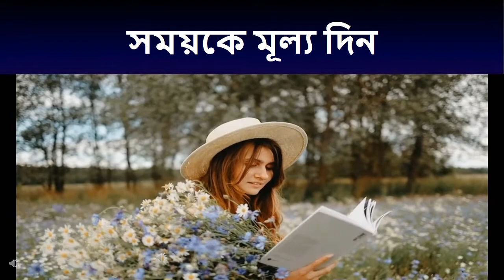সময় অমূল্য সম্পদ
life changing motivational story#motivational stroy in bangla#powerful bangla motivation speech#inspirational video#

সময়কে কাজে লাগান।মন একটা সময় আসবে যখোন, আমাদের স্বাধিনতা, পরিপক্কতা কিংবা ইতিহাসকে কেড়ে নেওয়ার জন্য কোনো বড়োভাই এর প্রয়োজন হবে না। এমন দিন আসবে, মানুষ শোষিত হতেই বেশী ভালবাসবে। যে প্রযুক্তি তার চিন্তার ক্ষমতা কেড়ে নেবে,তাকেই সে বেশি ভালবাসবে, বই নিষিদ্ধ করার কোনো প্রয়োজন হবে না,কারন বেশির ভাগ মানুষ আর বই পড়তেই চাইবে না। একটি বাড়ির বা ফ্লাট এর মধ্যে সবাই একত্রে বসোবাস করলেও সবাই অনেক ব্যস্ত নিজেকে নিয়ে।, নিজের সহপাঠী বা ভাইবোন, মা-বাবা, দাদা দাদী, কারো সাথে কথা বলার ফুসরোত নেই কারো। কারন সবাই নিজের মতো করে মনের তৃপ্তির স্বাদ পেতে চান ঐ রোবোটরুপি মোবাইলের কাছে। আমরা এত তথ্য সমৃদ্ধ হবো যে, আমরা নিস্ক্রিয় হয়ে যাবো। আমরা দেখছি, ফেসবুক, ইন্টারনেট, গুগলের মতো বড়ো প্রতিস্ঠানগুলো আমাদের চিন্তা চেতনা বা পছন্দ অপছন্দকে নিয়ন্ত্রণ করছে কিন্তু সেটা আমাদের খারাপ লাগছে না বরং এতো ভালো লাগছে যে, আমরা খুব আগ্রহ নিয়ে আমাদের দাসত্বকে ভালোবেশে ফেলেছি, আমাদের চিন্তা করার ক্ষমতা কমে যাচ্ছে আমরা তাতেও খুশি। রাশিরাশি বিনা পয়সায় সত্য মিথ্যা তথ্যভারে আমরা এখন এমন ভারাক্রান্ত থাকি যে, মনে হয় আমাদের দম ফেলার ফুরসত নেই। সেই বিশাল তথ্যভান্ডারে যে, মিথ্যা তথ্যের সাথে সত্য মিথ্যা মিশে নেই তা নয়, তবে তাঁকে আলাদা করে চিনতে পারি না। যেমন, চার বোতল মধুর সাথে এক বোতোল বিশ মেশালে বিশ মধুতে রূপান্তর হয়ে মধু হয় না । ঐসব বড়ো প্রতিস্ঠানগুলো যখন আমাদের সময় নষ্ট করে, চিন্তা ক্ষমতা কমায়, রুচি, আশা-আকাংখা, প্রেম, ভালোবাসা নিয়ন্ত্রণ করে, আমরা চাইলেও কিছু করতে পারি না, কারন আমাদের দিকে নিরন্তর ধেয়ে আসা চটুল আনন্দ মিছিলে আমাদের শরীর ও মন উভয় অবোশ ও আবিস্ঠ হয়ে থাকে । অন্ততো নিজের মনের উপোর নিজের নেওয়া একটা সঠিক সিদ্ধান্ত আমাদের জীবন আলোয় উদ্ভাসিত করবে হয়তো.।ধন্যবাদ।

inspiration video#lifestyle#motivational video#life#